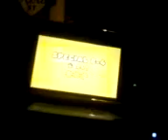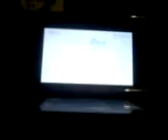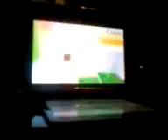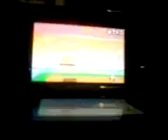Let's Play Super Luigi 3D Land - Special World 8 (Part 2A)